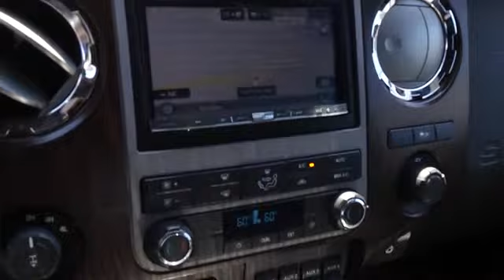2012 Ford Super Duty F-350 SRW Point Pleasant New Jersey U10901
2012 Ford Super Duty F-350 SRW Lariat

CARFAX One-Owner. 4WD. Odometer is 15312 miles below market average!Awards:* 2012 KBB.com Brand Image Awards